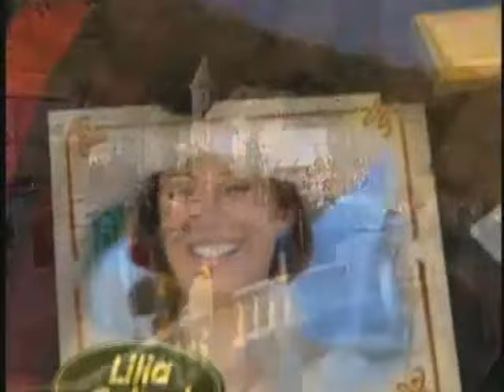Telenovela Chocolate con Pimienta, La Historia de Aninha (Ana Francisca Mariano da Silva Canto)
Ana Francisca, es una joven dulce, delicada, ingenua y romántica, que ha vivido toda su vida en el campo con su padre, hasta que un día su padre fue asesinado y esta joven, sin dinero y dolida por aquel trágico hecho, se ve obligada a dirigirse a la ciudad de Ventura en la que vive la única familia que le queda. En la ciudad de Ventura conoce al amor de su vida, Danilo(Murilo Benício), pero deberán pasar muchas pruebas para poder ser felices, pues desde que ella llega a la ciudad se verá enfrentada con Olga (Priscila Fantin), quien es una hermosa mujer que hará lo que sea por quedarse con el amor de Danilo y jamás entenderá cómo Danilo se puede fijar en una "patas chuecas" - como llama a Aninha -.

Ana Francisca(Aninha) se siente humillada y despreciada por todos las personas de Ventura. En la fábrica de chocolates conoce a su gran amigo, Ludovico (Ary Fontoura), que resulta ser el dueño de la fábrica. Tras ser avergonzada en el baile de graduación y sufrir la burla de los demás, promete que algún día se vengará. Ayudada por Ludovico, decide casarse con él para que su bebé tenga un padre y así ella acepta viajar a Buenos Aires para que poder dar a luz a su hijo, quien es realmente hijo de Danilo. Pero después de la muerte de Ludovico, Aninha regresa a Ventura como dueña de la fábrica de chocolates y para enfrentar a todos los que un día la despreciaron.